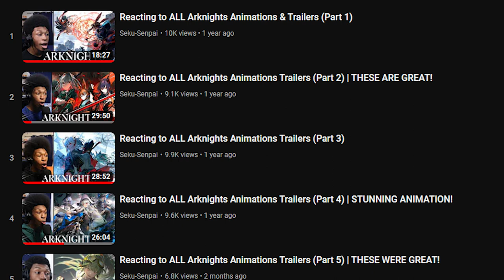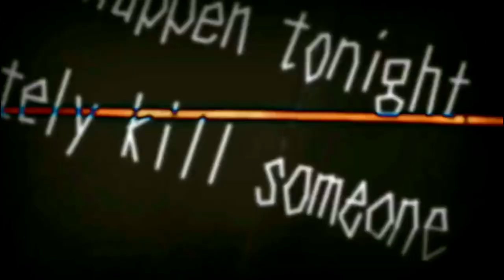1 Month Playing Arknights!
Looking at the calendar I realized it's been 1 Month since I started playing Arknights! Anywho, here are some thoughts on the game, story, and other things Arknights related! As always, enjoy! :D

🎮 GAMING | @KingSeku
⚪ OSU | @swekusomeness

Studio: Yostar Studios | Hypergryph
Arknights

Timestamps:
0:00 Intro
0:30 Backstory
1:23 Story Thoughts
3:36 Gameplay Thoughts
5:02 Operators
5:29 SO MUCH TO DO
6:03 Overview
7:30 Other Gatcha Games & Content
10:02 Closer

1 Month Playing Arknights!